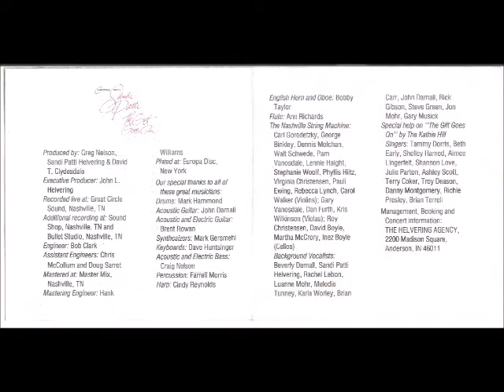Sandi Patti 1987 Christmas With Sandi Patti The Gift Goes On Christmas Was Meant For Children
Álbum:  Christmas With Sandi Patti The Gift Goes On

Gravadora: Word Records Limited

Ano: 1987

SIDE A

01 – Worship The King
By Billy Smiley and Bill George

02 – Worship The Gift
Medley

- It Came Upon The Midnight
By Edmond H. Sears and Richard S. Willis

By William J. Kirkpatrick

By William C. Dix

By Philip Brooks and Lewis H. Redner

03 – The Gift Goes On
By Ron Harris and Claire Cloninger

04 – Christmas Was Meant For Children
By Gordon Goodman and Chuck Evans

05 – Jesú Bambino/O Holy Night
By Pietro Yon

SIDE B

01 – Worship The King (Reprise)/Celebrate The Gift
Medley

- Rejoice
By George F. Handel

By Charles Wesley

By Isaac Watts

02 – I Wonder as i Wander
By Jonh Jacob Niles

03 – O Magnify The Lord
By Dick Tunney and Melodie Tunney

04 – Bethlehem Morning
By Morris Chapman

05 – Merry Christmas With Love
By Billy Smiley and Greg Davis

By Hugh Martin and Ralph Blane

FICHA TÉCNICA

PRODUCED:
Greg Nelson
Sandi Patti Helvering

EXECUTIVE PRODUCER:
John L. Helvering

RECORDED LIVE AT:
Great Circle Sound, Nashville, TN

ADDITIONAL RECORDING:
Sound Shop, Nashville, TN
Bullet Studio, Nashville, TN

ENGINEER:
Bob Clack

ASSISTANT ENGINEERS:
Chris McCollum
Doug Sarret

MASTERED:
Master Mix, Nashville, TN

MASTERING ENGINEER:
Hank Williams

PLATED:
Europa Disc, New York
OUR SPECIAL THANKS TO ALL OF THESE GREAT MUSICIANS

DRUMS:
Mark Hammond

ACOUSTIC GUITAR :
Jonh Darnall

ACOUSTIC AND ELETRIC GUITAR:
Brent Rowan

SYNTHESIZERS:
Mark Gersmehl

KEYBOARDS:
Dave Huntsinger

ACOUSTIC AND ELETRIC BASS:
Craig Nelson

PERCUSSION:
Farrell Morris

HARP:
Cindy Reynolds

ENGLISH HORN AND OBOE:
Bobby Taylor

FLUTE:
Ann Richards

THE NASHVILLE STRING MACHINE:
Carl Gorodetzky
George Binkley
Dennis Molchan
Walt Schwede
Pam Vanosdale
Lennie Haight
Stephanie Woolf
Phyllis Hiltz
Virginia Christensen
Pauli Ewing
Rebecca Lynch
Carol Walker

VIOLINS:
Gary Vanosdale
Dan Furth
Kris Wikinson

VIOLAS:
Roy Christensen
David Boyle

CELLOS:
Martha McCrory
Inez Boyle

BACKGROUND VOCALISTS:
Bevery Darnall
Sandi Patti Helvering
Rachel Lebon
Luanne Mohr
Melodie Tunney
Karla Worley
Brian Carr
John Darnall
Rick Gibson
Steve Green
Jon Mohr
Gary Musick

SPECIAL HELP ON “THE GIFT GOES ON”:
Kathie Hill

SINGERS:
Tammy Dorris
Beth Early
Shelley Harned
Aimee Lingerfelt
Shannon Love
Julie Parton
Ashley Scott
Terry Coker
Troy Deason
Danny Montgomery
Richie Presley
Brian Terrell